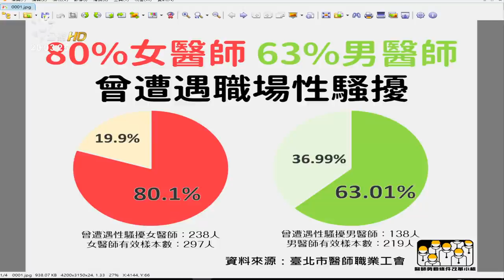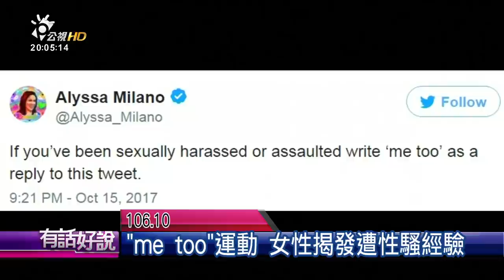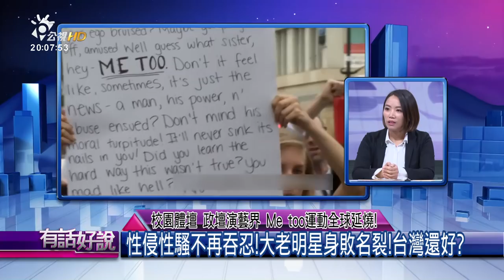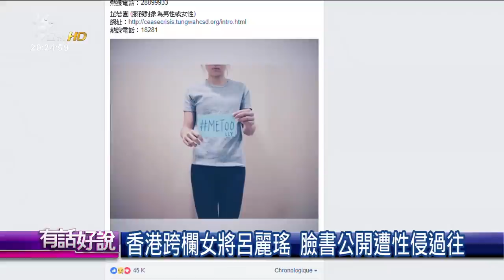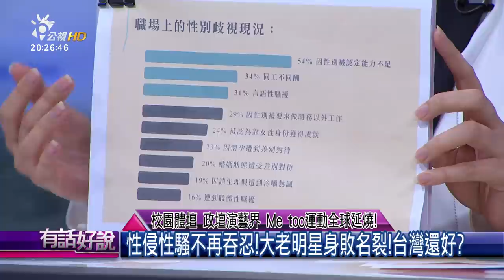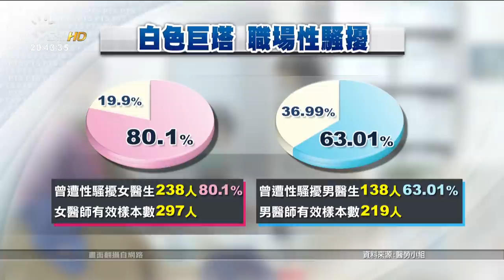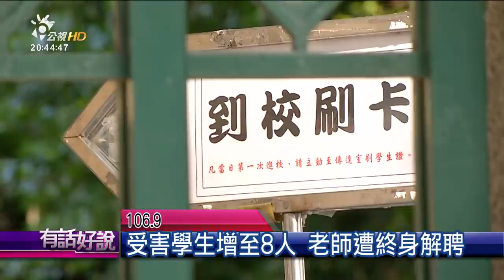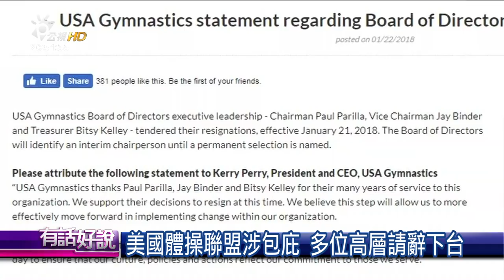校園體壇 政壇演藝界 Me too運動全球延燒！(有話好說)